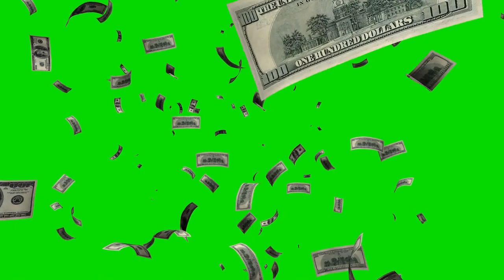Money green screen Video(Animation, VFX, Color Correction/Grading and Video Editing)